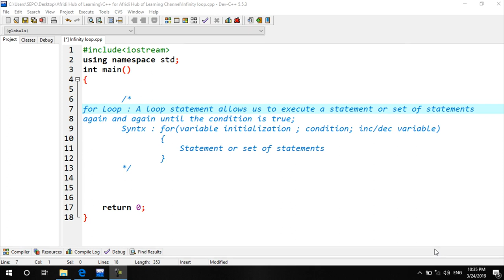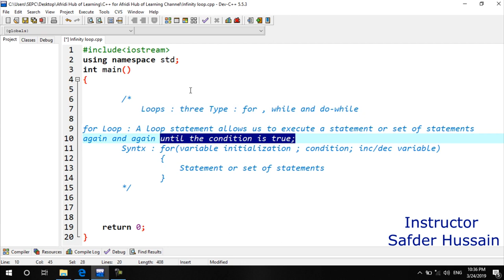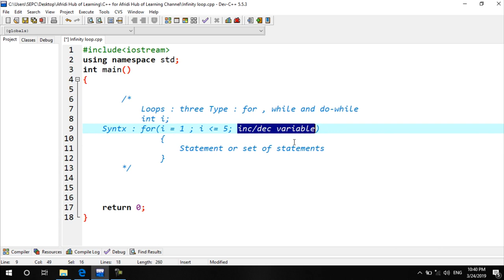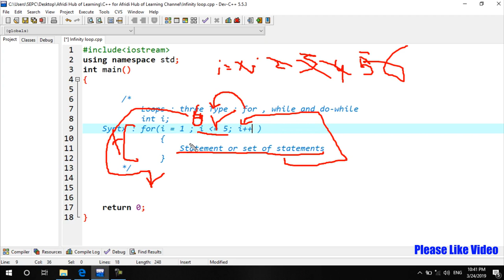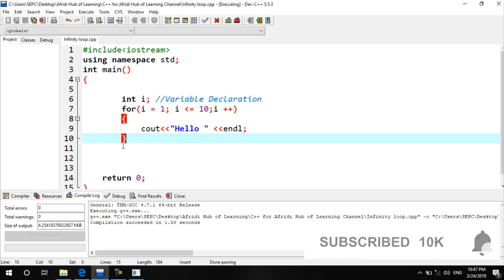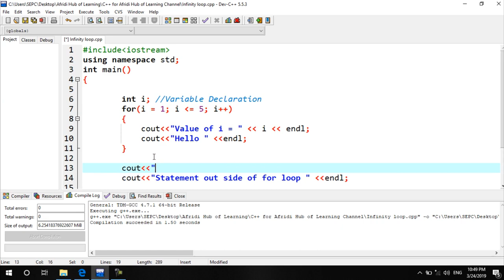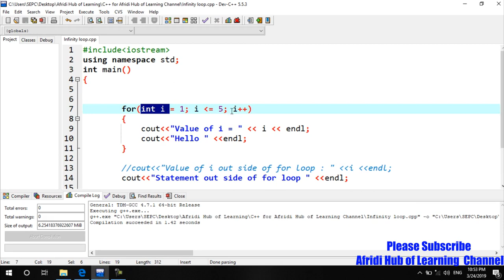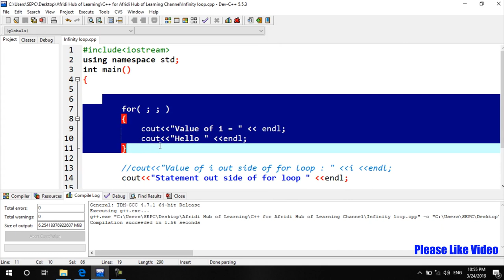C++ Tutorial From Basic to Advance. 28.Loops in Pashto (Afridi)